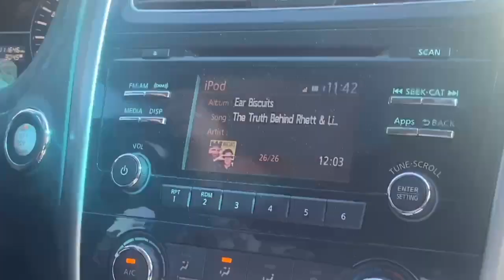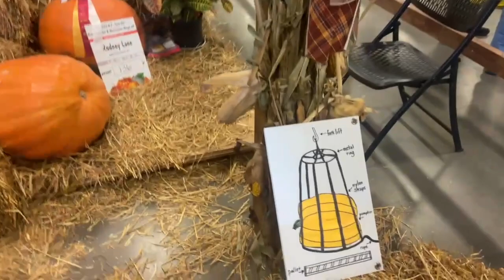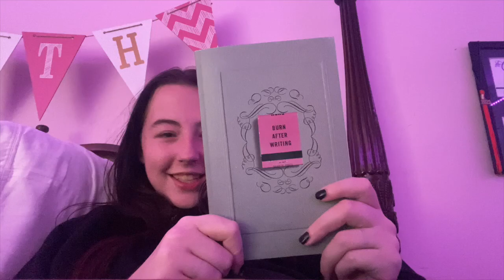Fall Break Vlog